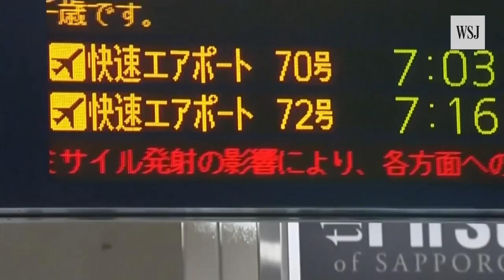North Korean Ballistic Missile Raises Alarm in Japan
Emergency sirens blared in Japan on Tuesday as a North Korean missile flew over the northern island of Hokkaido before plunging into the Pacific ocean. Despite measures taken by the government, some residents say they feel unprepared for missile attacks. Photo: EPA